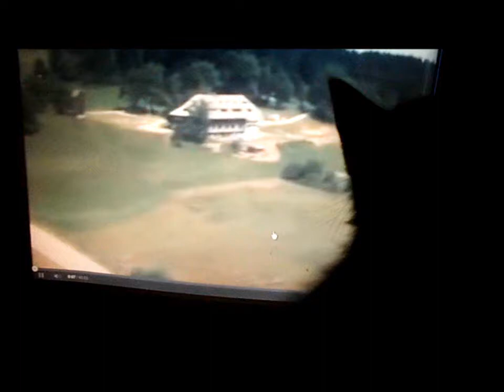Kätzchen Mary und die Schwarzwaldklinik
Die Schwarzwaldklinik
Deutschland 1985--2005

Professor Klaus Brinkmann (Klausjürgen Wussow) wird in seinem Heimatort der neue Chefarzt.
Mit seiner Haushälterin Käti (Karin Hardt) zieht er in sein Geburtshaus, in dem schon sein Sohn Udo (Sascha Hehn) wohnt, ebenfalls Arzt in der Schwarzwaldklinik.
Beide interessieren sich für Schwester Christa (Gaby Dohm),
die sich jedoch später für den Chefarzt entscheidet und ihn heiratet.
Die Ärzte der Schwarzwaldklinik kümmern sich um zahlreiche Patienten und ihre kleinen und großen Krankheiten.

Für dieses bunte treiben der Ärzte/innen, Schwestern, Pfleger und Patienten interessiert sich auch mein Kätzchen Mary ,,,